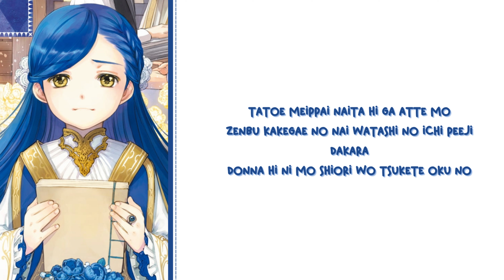Ascendance of a Bookworm - Ending 2『Ephemera Wo Atsumete』by Minori Suzuki